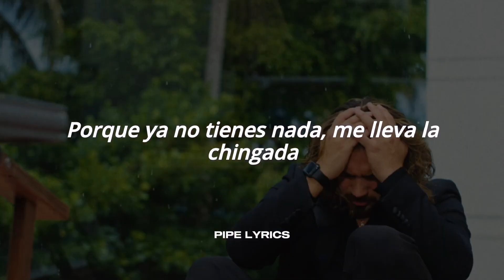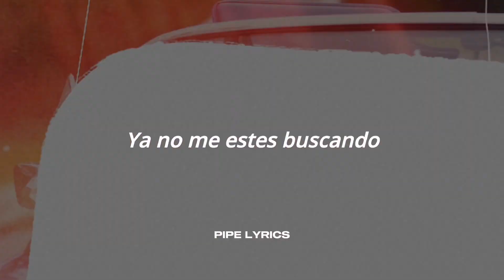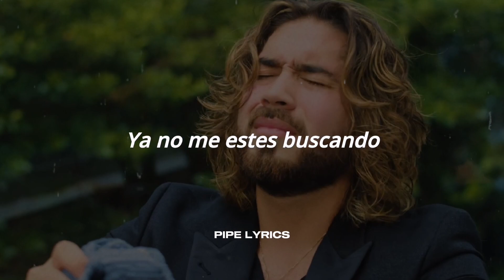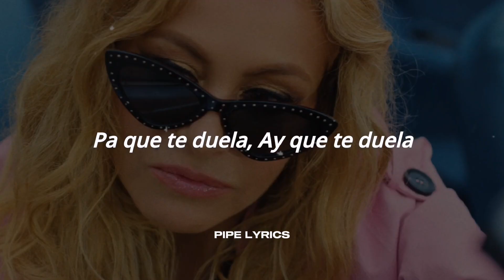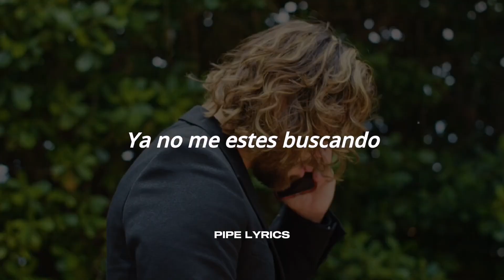Paulina Rubio - Propiedad Privada (Letra+Video)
Hola chic@s!!! Espero que les guste mi nuevo video 🌠💛

Propiedad privada letra, letra propiedad privada, paulina rubio propiedad privada letra, propiedad privada paulina rubio letra, letra, lyrics,

Letra 🎶

No me sorprende
Que otra vez estés llamando
Aquí a la puerta de mi casa la que fue tu casa

No es nada extraño
Que otra vez estés llorando
Porque ya no tienes nada y te lleva la chingada

Debe ser triste tenerlo todo y luego verte revolcándote en el lodo
Seguro es triste pero tú te lo buscaste
Y hoy te tienes que aguantar

Ya no me estes buscando
Ya no estes molestando
Ve a buscarte una vida
En verdad
Deberías estar trabajando

Pena ajena estás dando
Amigo date cuenta que
Todos ya saben
Que estás inventando

Andas diciendo
Que soy muy mala mala
Que fui una pesadilla
Pero yo sí te amaba

Sigue tocando
No hay nadie que te abra
Aquí te superamos
Ya ni el perro te ladra

Ya no me altera
Lo que tú inventas
Yo tengo buen karma

Tú paga tus cuentas

Deja mi casa
Es propiedad privada
Ya no puedes pasar

Y te la canto como ranchera
Pa que te duela, AYYYY que te duela,
Como eres bueno para estarlo publicando
Mira, que pena me da

En verdad
Deberías estar trabajando

Todos ya saben
Que estás inventando